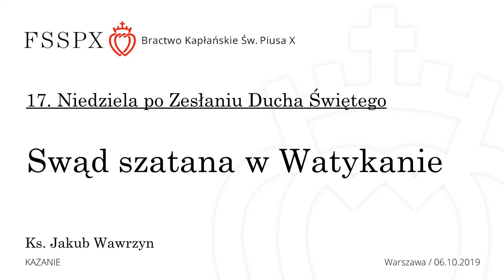Swąd szatana w Watykanie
Kazanie - 17. Niedziela po Zesłaniu Ducha Świętego
ks. Jakub Wawrzyn  FSSPX
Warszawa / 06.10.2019